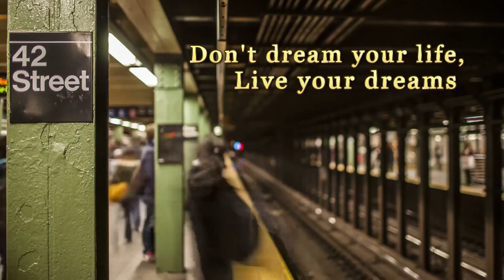Finale Pt 2 with SAG-AFTRA National Vice President Mike Hodge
SAG-AFTRA National Vice President Mike Hodge talks more about member benefits, franchised agencies, and gives advice to beginning and struggling actors.